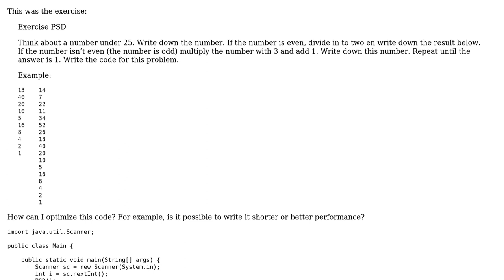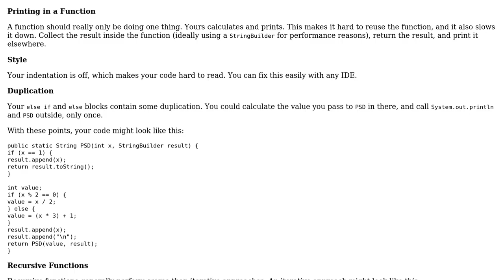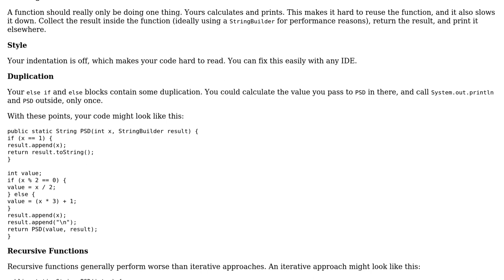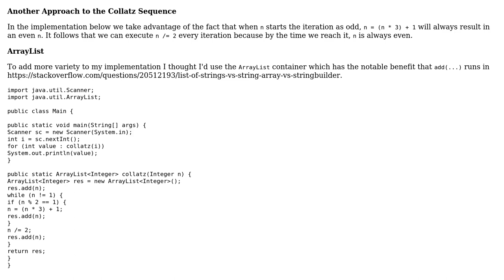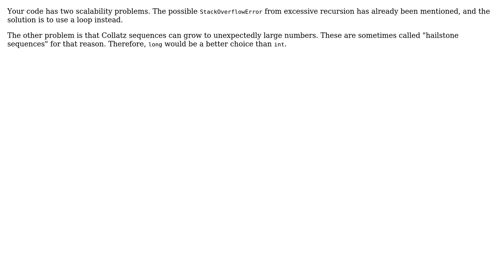Code Review: Optimize Collatz conjecture (3 Solutions!!)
Code Review: Optimize Collatz conjecture

With thanks & praise to God, and with thanks to the many people who have made this project possible! | Content (except music & images) licensed under CC BY-SA | Music | Images & others | With thanks to user tim user t. fochtman user barthr2 user 200_success and the Stack Exchange Network Trademarks are property of their respective owners. You are responsible for your own actions.